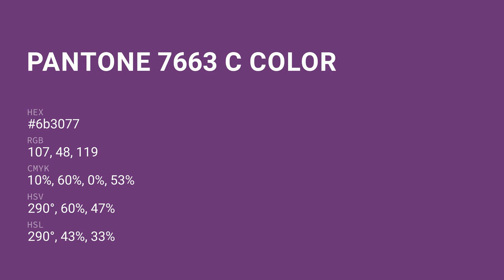color 6b3077 hex color - Violet color - Cool color 6b3077